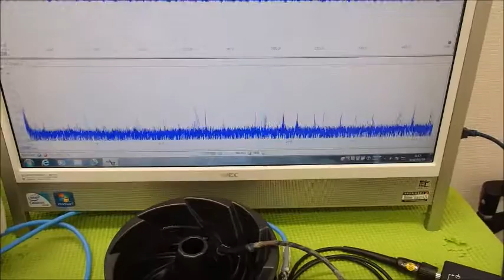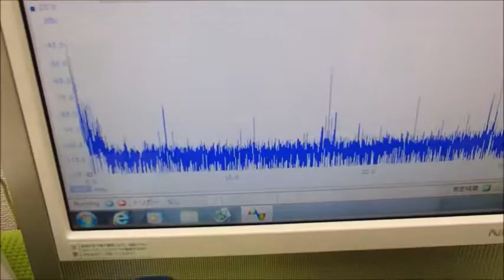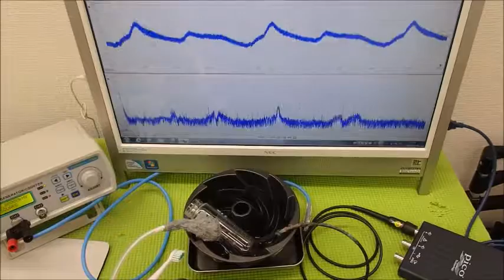超音波システム技術 Supersonic wave System technology